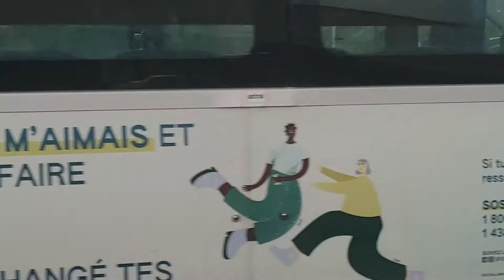STL, EXO, & STM Buses | Saint Laurent (October 2022)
Saint-Laurent is a borough of the city of Montreal, Canada, located in the northern part of the island. It is the largest of Montreal's boroughs by area.

Saint-Laurent is served by two metro stations, Du Collège and Côte-Vertu,  which also serves as a major bus terminus.

Buses seen include:
STM:
38-050 on Route 70
28-102, 29-804, 30-841, 30-846, 30-854, 30-870, 31-831, 31-849, 31-860, 38-059, & 38-079 on Route 121
37-005 & 37-006 on Route 128
40-207 on Route 170
28-026, 31-168, 31-189, 37-010, 37-025, 37-031, 37-061, 37-073, 40-148, & 40-911 on Route 171
28-045, 30-231, & 30-235 on Route 174
40-207 on Route 213
40-168 on Route 215
40-171 on Route 216
28-125 on Route 225
38-067 on Route 475
40-147 on Route 968
29-804, 31-828, 37-016, 37-065, & 37-072 were Not In Service

STL:
0603 & 1920 on Route 144
1518 & 1717 on Route 151
1306 on Route 713
1801 on Route 902
0305, 0512, 0710, & 2213 were Not In Service

EXO
339 on Route 40
860110 on Route 499